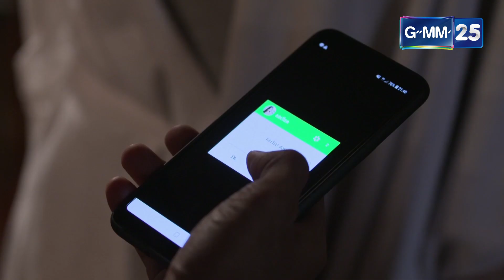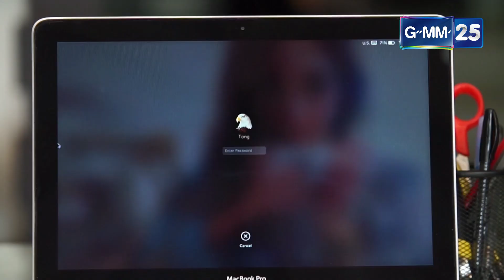Club Friday The Series 10 รักนอกใจ ตอน รักที่ไม่อยากเลือก EP.1 [4/5]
"อาจจะมีสักครั้งในชีวิต...ที่เคยคิดนอกใจ"
จากผลการสำรวจล่าสุดพบว่า ประเทศไทยกลายเป็นอันดับหนึ่งในเรื่องของการนอกใจ

Club Friday The Series 10 จึงได้นำ 10 เรื่องราวหลากหลายปัญหาความรัก อันเกิดจากจุดเริ่มต้นคือการนอกใจที่พาไปสู่จุดจบของความรักที่แตกต่างกัน และแน่นอน ทุกเรื่องคือประสบการณ์จริงของความรัก ที่อยากให้ทุกคนได้เรียนรู้

ออกอากาศ​​ทุกวันเสาร์ เวลา 20.30 น.